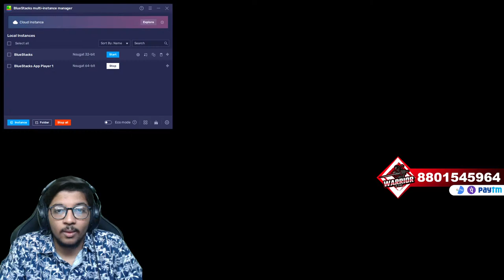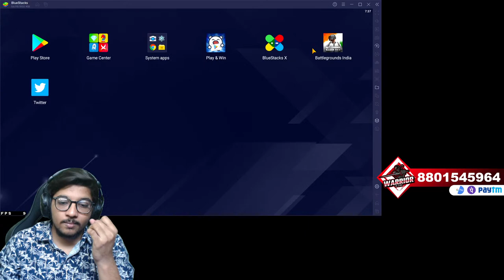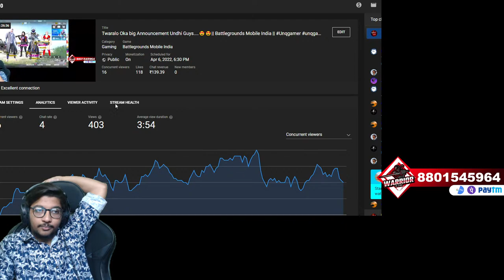Twaralo Oka big Announcement Undhi Guys....🤩🤩|| Battlegrounds Mobile India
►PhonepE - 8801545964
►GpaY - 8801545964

✨✨My Pubg Character id - 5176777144

►FAVORITE STREAMER

✨       FAN OF @Unq Gamer @Its Ninja @Alpha Clasher            ✨

🔹🔹🔹🔹🔹► MY TEAMMATE CHANNELS🔹🔹🔹🔹🔹

►Respect Moderators.

► CPU : RYZEN 5 2600X
► GPU : GTX 1660 SUPER 6GB
► RAM : 16GB
► MOTHERBOARD : MSI B450 PRO VDH MAX
► MONITER : LG E1941
► HEADSET : HYPER X CLOUD CORE 7.1 (THNQ TO SAI CHARAN BRO)
► MOUSE : LOGITECH G302
► KEYBOARD : COSMIC BYTE CB-GK-02 CORONA WIRED GAMING KEYBOARD
► MIC : WRIGHT WR-800 (THNQ TO DHANUNJAY BRO)
► WEBCAM: LOGITECH C922 PRO (THNQ TO SRI RAM BRO)
►CABINET : ANT ESPORTS ICE-400TG
►STORAGE : WD 250 GB SSD & CRUCIAL 1TB SSD (THNQ TO SAI CHARAN BRO)
►CHAIR : GREEN SOUL MONSTER ULTIMATE (S) (THNQ TO SANTOSH BRO)